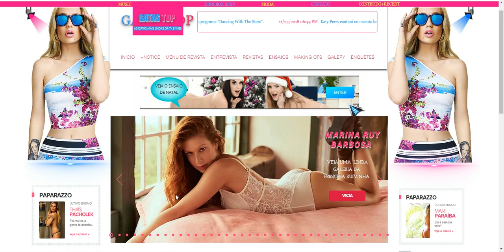MARINA RUY BARBOSA VEJA UMA LINDA GALERIA DE FOTOS DA RUIVINHA LINK ABAIXO